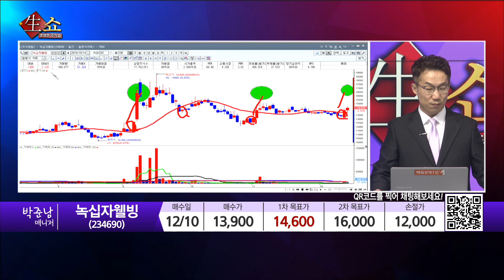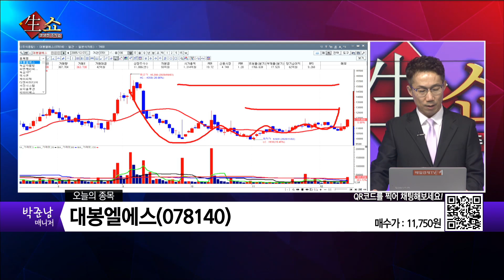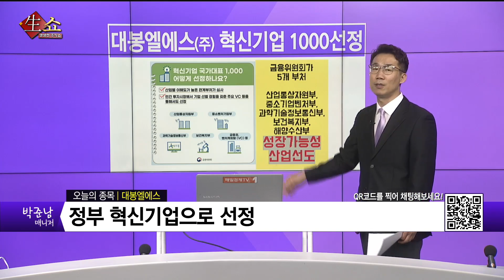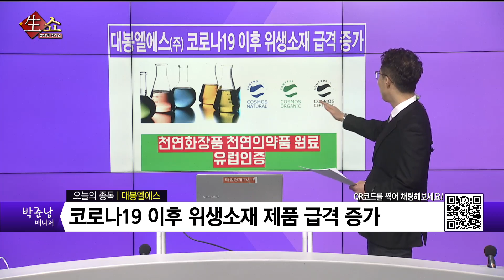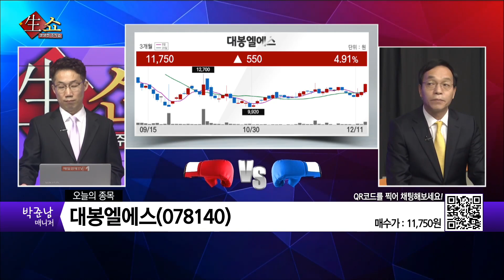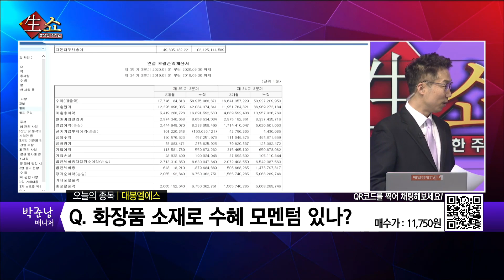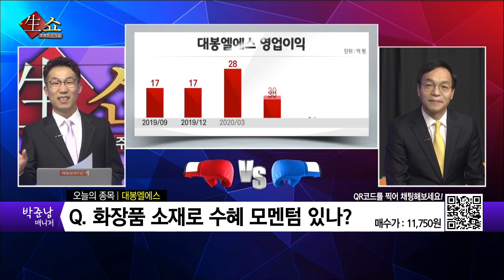탄소중립선언 관련 수혜주에 집중하자! / 생쇼 박준남 / 매일경제TV